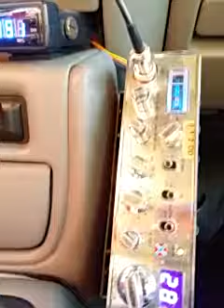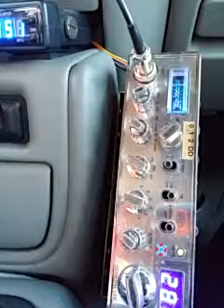Road Dog - CB Radio Expedition with Bozo The Clown in Idaho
Join us on a thrilling CB radio expedition with "Road Dog." In this video, we venture into the world of CB radio with "Road Dog" and Bozo The Clown in Idaho, the recorder of the CB radio video gates.

"Road Dog" shares their unique experiences and stories, taking us on a journey through the airwaves. It's an expedition that captures the essence of CB radio communication and the excitement of connecting with fellow enthusiasts.

If you're fascinated by the world of CB radio and want to start your own journey, you can explore a wide range of CB radios, antennas, and accessories on eBay [eBay